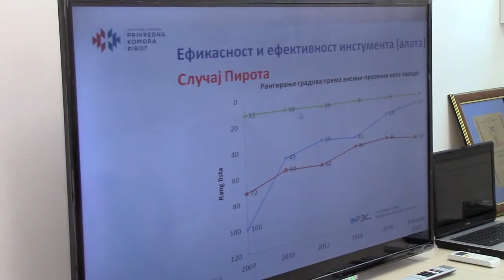Prezentacija Pirotske privrede 17. 05. 2018.